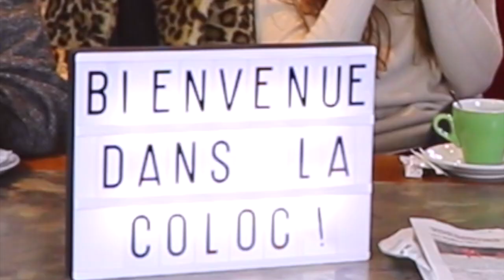Bienvenue dans la COLOC ! - INTERVIEW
☑️ A VISIONNER EN HD UNIQUEMENT ‼️
☑️ LOOK IN HD ONLY ‼️
☑️ Déroule pour + d'INFOS ‼️
//INTERVIEW//
"Bienvenue dans la COLOC", c'est le titre de leur spectacle !
Ils ont joué à Avignon et c'était complet !
J'ai organisé une interview lors de leur venue à la brasserie de théâtre à Avignon !

QUELQUES INFOS SUR LE SPECTACLE /
✏️Ecriture : Jocelyn FLIPO ✏️
🎥Mise en scène : Yohan GENIN🎥
👀Avec :
Léa ZERBIB ;
Valerian MOUTAWE ;
Léo GRÊLE ;
Alix BOURGERON ;
Franck DELHOMME ;
Yohan GENIN.

**PROCHAINES DATES** :
Tous les LUNDIS de Février à Mai au "Complexe", LYON.

UN GRAND MERCI A /
(compte Instagram) :
* @chloe_hrm (STEADY CAM)
* @rometlu (cadrage)
* @sabre_gabriel (aide préparation cadrage)
* @jocelyn_flipo (préparation écriture & organisation)
* Brasserie du théâtre (Cours Jean Jaurès, Avignon)

MERCI ! 💗

Merci !

Mon prénom → Gianni
Mon logiciel de montage → Final Cut Pro X sur MAC

Merci à tous pour tout votre amour, votre soutien, et votre bonne humeur,

GO2.😘